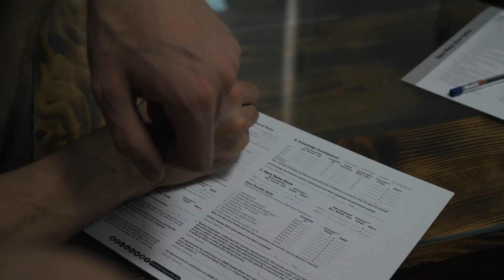I Found The Secret To happiness!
►I m always searching and trying to understand how can I be always happy,and lately I saw diving people they seem to have something I don't understand so I m gonna spend 2 days learning diving and trying to understand is it diving that will makes me happy or something else that I ll discover while learning and actually diving

►WHERE I GET MY MUSIC( 1 month free)
30 DAYS OF FREE MUSIC (Epidemic Sounds):

If you read this, comment "let's live" and let me know what makes you feel alive? see you in the comments